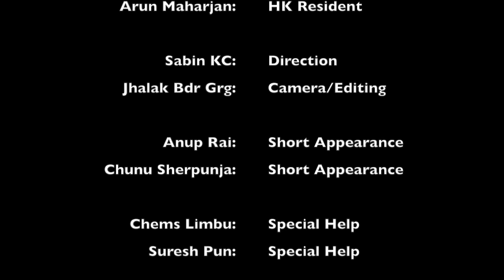Nepali Short Comedy || Chakaab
Chakaab

Directed By Sabin K.C
Cast:
Prasad Paija Pun
Arun Maharjan